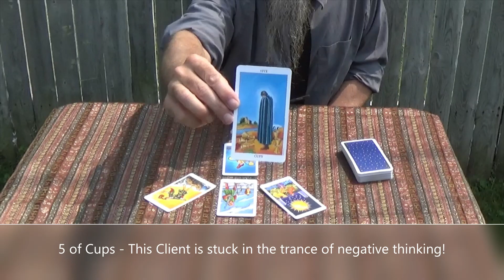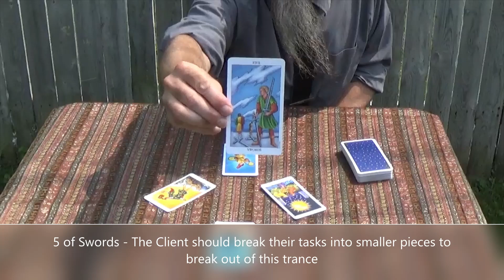A 5 card Situation/Action/Outcome reading. For entertainment and educational purposes only.